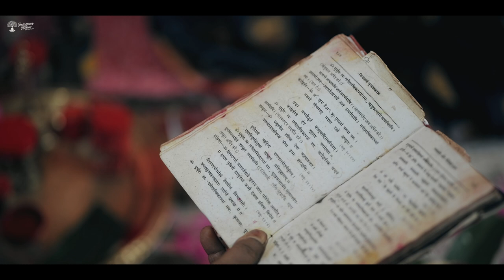Mousomi x Santush - WEDDING TEASER - Sonicspawn Studios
Get ready to witness the beginning of forever! Mousomi's journey to 'I do' is filled with love, joy, and unforgettable moments, and we at @sonicspawnstudios are thrilled to share a glimpse of her magical day. From heartfelt vows to the tiniest details, every moment is a piece of the beautiful puzzle that makes up her wedding story.